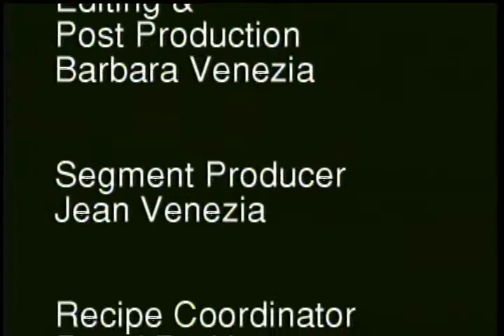Show #40 BLUE PLATE SPECIAL - At Home on the Range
Many of you won't remember what a Blue Plate Special was in the old days, but Chef John Crean sure does and he and Barbara cook up lots of laughs as he recreates one of his favorites.